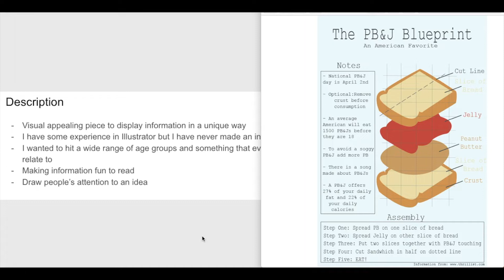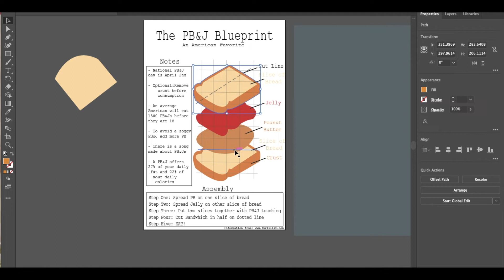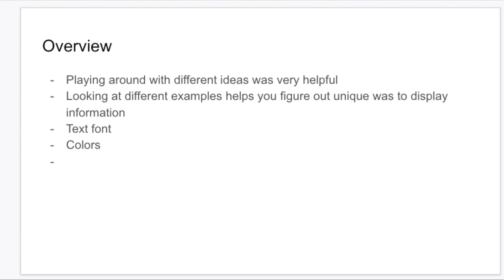Infographic in Illustrator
For my four-week eMagine project, I used Adobe Illustrator to create a fun PB&J infographic!